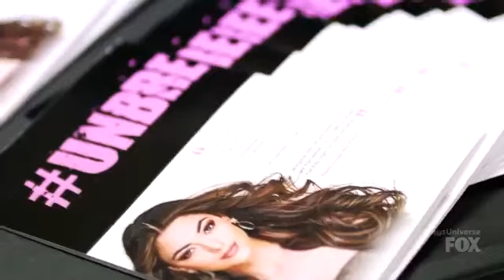Miss Universe 2017 Demi-Leigh Nel-Peters Full Performance